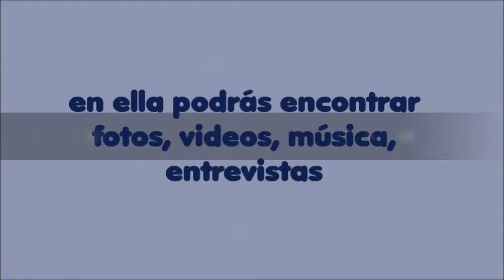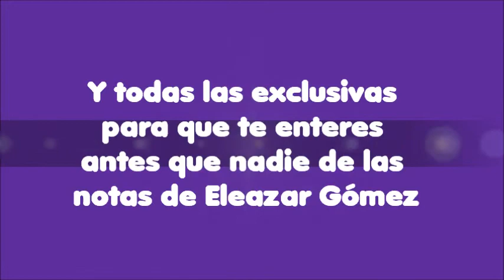website Eleazar Gómez